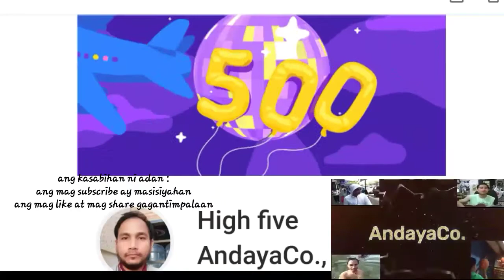masayang naka 500 lobo konting sipag pa.AndayaCo.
salamat ng madami sa mga kaibigan at mga kapit tuko. sa mga host na napuntahan ko. dahil sa inyo wala itong limang daan na lobo. salamat god bless to all.AndayaCo.